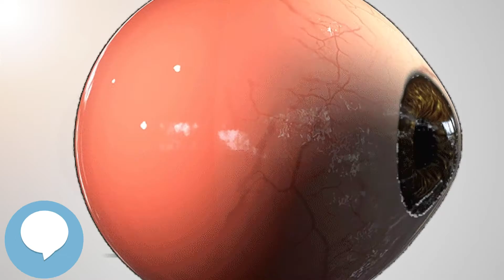Positive relative accommodation - Your EYEBALLS - EYNTK 👁️👁️💉😳💊🔊💯✅